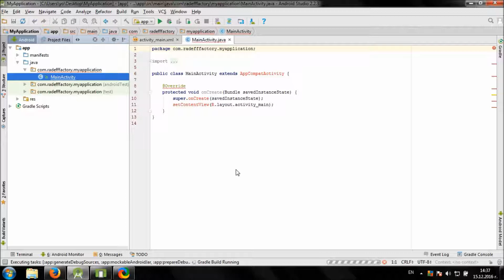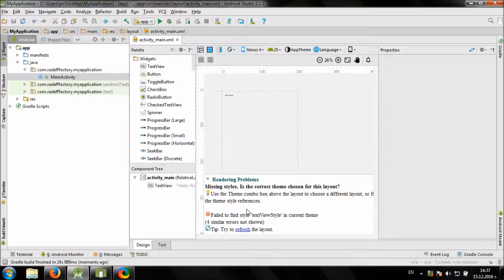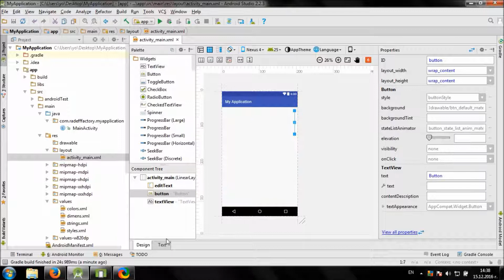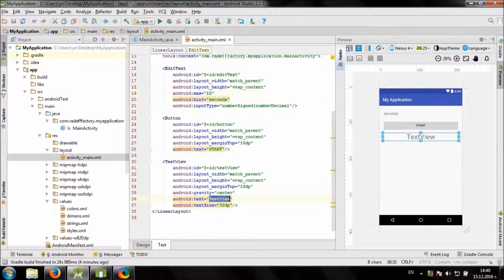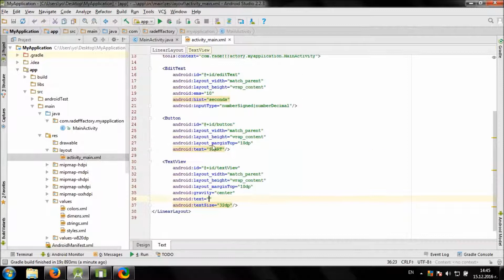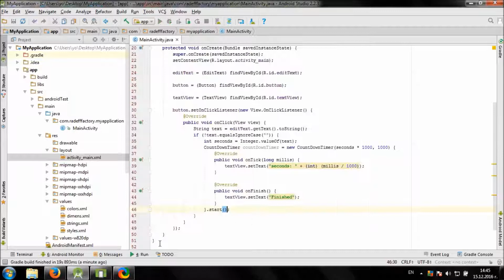Develop simple Coundown Timer app in Android Studio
Video shows you how to use countdown timer in your Android app.